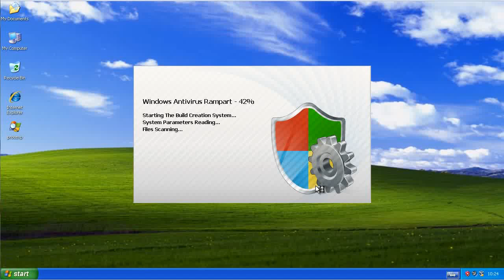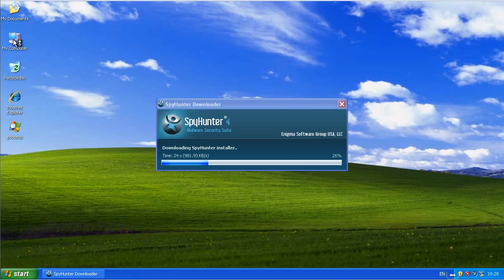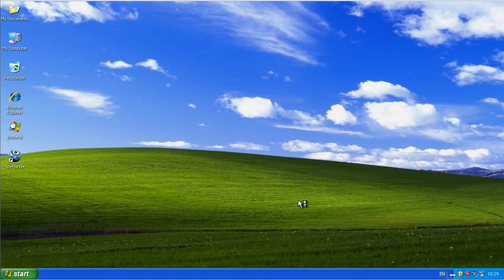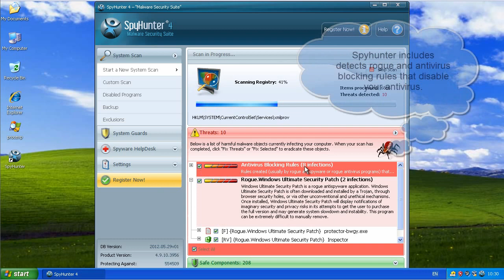Windows Antivirus Rampart scam removal videoguide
Windows Antivirus Rampart is the latest fake Vimes rogue. This family of rogues is nasty in following way
1. It blocks antiviruses from execution, which might result in additional infections
2. Windows Antivirus Rampart displays fake infections, that might result in good file removal
3. It disturbs normal PC operation and makes PC unusable.
However, this rogue is quite easy to remove and I show you how